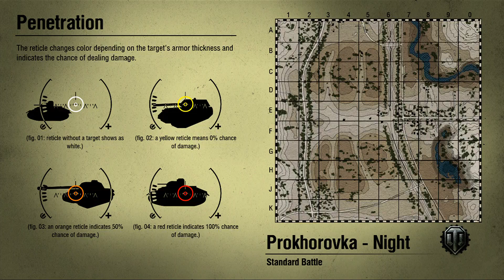world of tanks- 2,3,4 tier-xbox 360